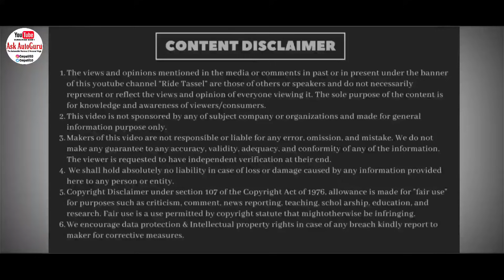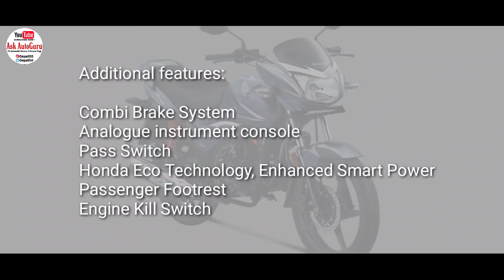BS6 | 2021 Honda shine 125cc | Top speed | Milage | Price | features | Pros cons | Full review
Hello guys,
         Today we are discussing about the all new honda shine. Before this we have done honda shine 125 bs6 mileage test and honda shine 125 bs6 review also have done honda shine 125 bs6 top speed test. Now let's talk about honda shine 125 bs6 review and honda shine 125 bs6 vs honda sp 125 bs6. honda shine 125 bs6 black colour and honda shine 125 bs6 2021.

Thanks again.